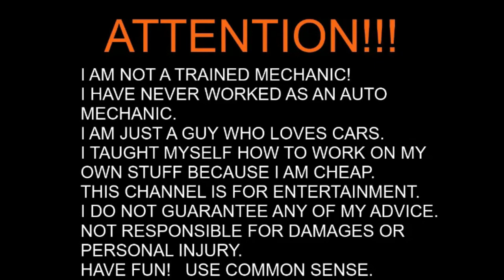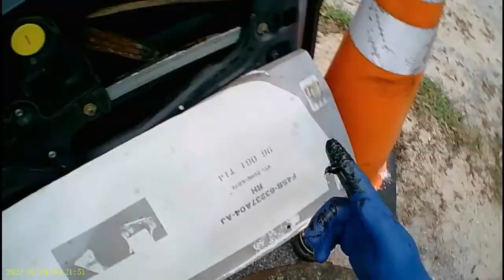Install Ghost Shadow Lights Under The Door / Under The Dash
I installed ghost shadow lights under the dash as well as under the doors.  I'll show you how to do it and how to scratch build the brackets to put the lights under the dash. I have never seen anyone put these under the dash so they shine on the floorboard and it required some ingenuity bit I'll show you how to do it cheap and easy with everyday material. I am using my 1996 Ford Thunderbird for this however the process should be about the same doe any vehicle. This video coincides  with my video on removing and reinstalling the door panels.

ghost shadow light installation
car door projector lights custom
How to install Projection Ghost Lights (Courtesy Light)
DIY DOOR PROJECTOR LIGHTS INSTALL!
led ghost shadow light installation
car logo ghost shadow light

I would be honored to share your vehicle in the viewers vehicles segment.  It does not matter what you have, Old, New, Foreign, Domestic, Car, Truck, Van , Wagon, SUV, Motorcycle, Race Car, pretty much anything besides a derby car. If you're proud to show it, I'm proud to have it. To participate, Email me 7-12 pictures and a paragraph or so saying what you want about your vehicle, its your portion of the show, just keep it clean, nothing inappropriate or foul language.